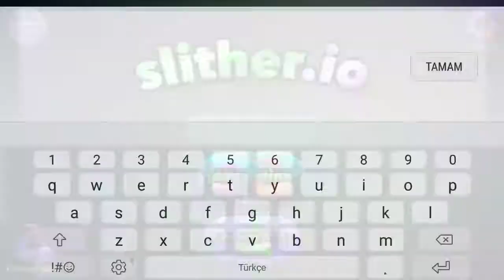Slither.io Kids Games Android Game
Play against other people online! Can you become the longest slither?

If your head touches another player, you will explode and then it's game over. But if others run into YOU, then THEY will explode, and you can eat their remains!

In slither.io, you have a chance to win even if you're tiny. You can swerve in front of a much larger player to defeat them, no matter how big you are!